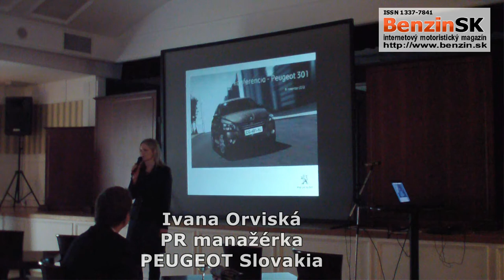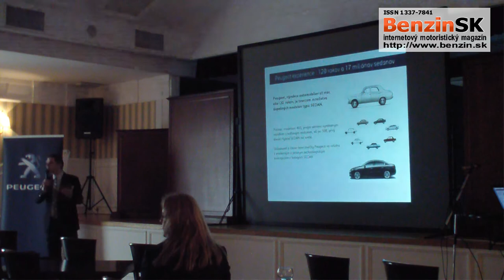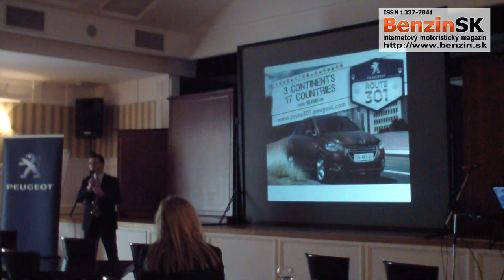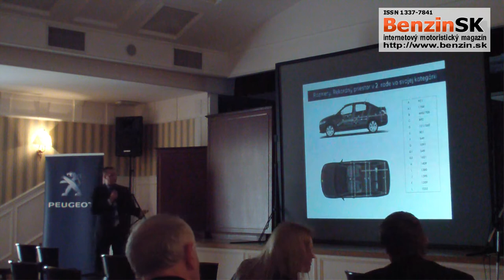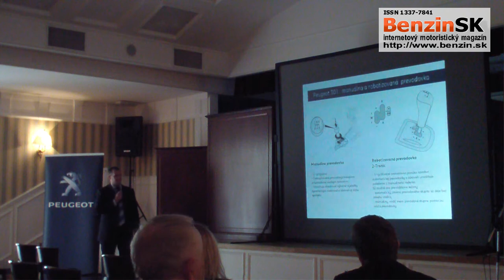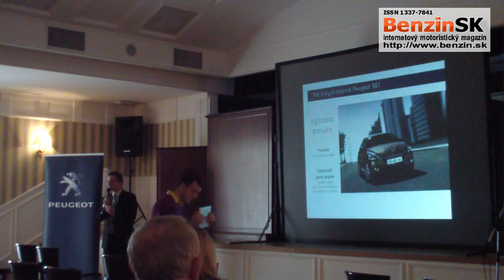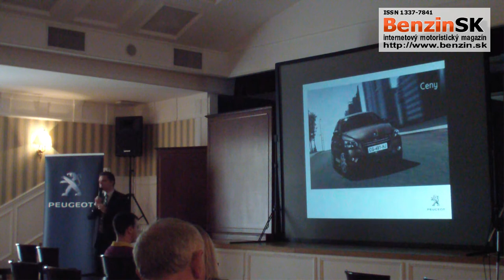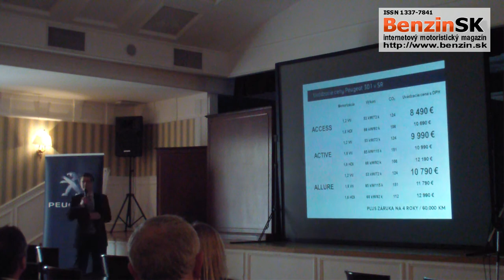Tlačová beseda - Peugeot 301 - Uvedenie na Slovenský trh - 8.11.2012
Dnes 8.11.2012  uviedol PEUGEOT nový model 301 do predaja na slovenský trh.
(Ivana Orviská - PR manažérka PEUGEOT Slovakia, Matúš Paľa - generálny riaditeľ PEUGEOT Slovakia,  Matej Buchan - produktový manažér PEUGEOT Slovakia)